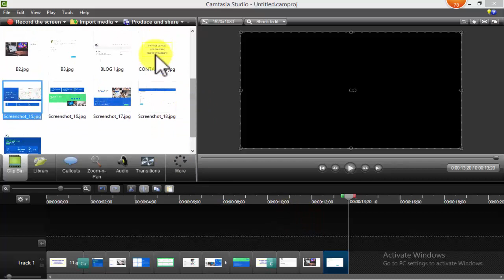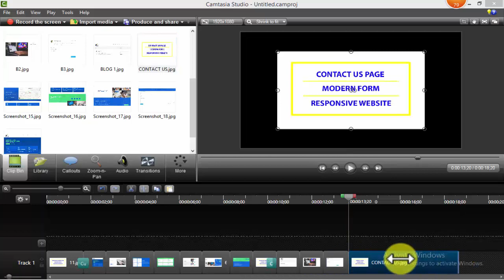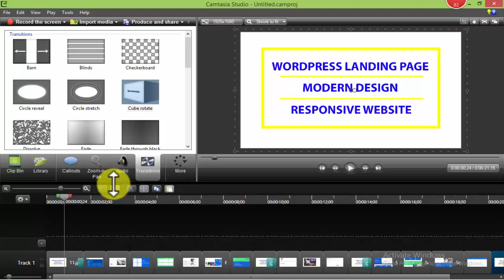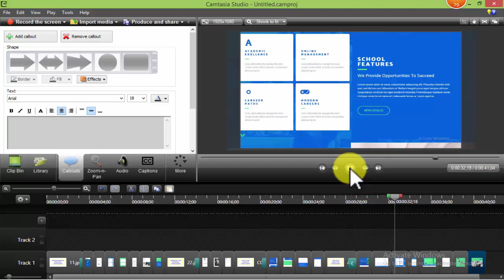How to make slideshow in camtasia 2020 | For Fiverr gig | SMART TUTOR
smart tutor
this video is about how to Slideshow from picture in camtasia,and also how to make video for fiverr gig website gig or web pages gig.
from beginner to expert.
and i will help you to get you export in some best software.because you must need to learn skill.
and if you have not install or you need crack adobe Photoshop you can download free from link.

SITE TO DOWNLOAD APPLICATION OR READ HELPFULL ARTICALS
link to download file.jpg
contact via phone or whatsapp